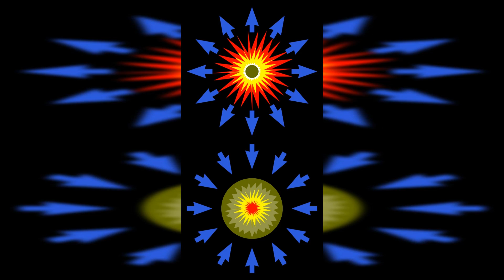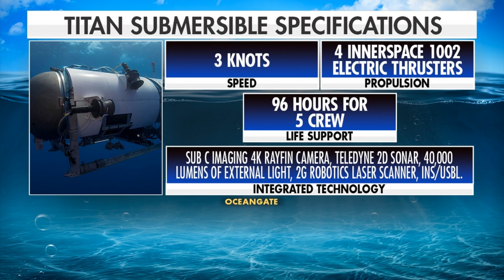How did the Titan submersible implode? New theories explained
The Polar Prince, the surface support ship that carried the Titan submersible, set sail from St. John's on June 16, 2023.
The Titan was scheduled, to make a total of six dives to the Titanic wreck, and The first dive took place on June 19, 2023.
The Titan lost contact with the Polar Prince, about an hour and 45 minutes, into the dive.